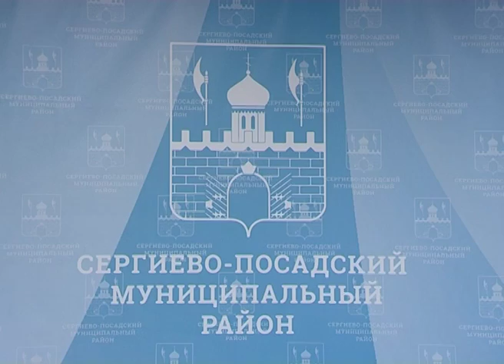Ещё 10 семей получили долгожданные ключи от новых квартир в Сергиевом Посаде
В Сергиево-Посадском районе продолжается переселение жителей из аварийного жилищного фонда в новые квартиры. В четверг ещё 10 семей получили долгожданные ключи из рук главы Сергиево-Посадского района Сергея Пахомова.